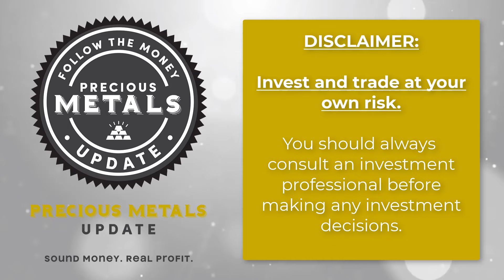Precious Metals Market Update - Tom Cloud (6/25/24)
In this latest episode of our Precious Metals Market Update, Tom Cloud provides his latest insights and commentary on the precious metals market.

Tune in for the full details.

Important Disclaimer: Tom Cloud is a financial sponsor of Followthemoney.com. His views and opinions may not always represent the views and opinions of Followthemoney.com. Do your own due diligence and always consult a trusted financial advisor before making any investment decisions.

Prefer to listen on the go?

Precious Metals Market Update - Tom Cloud

Tom Cloud has been helping individuals and businesses buy and sell physical gold, silver, palladium, and platinum coins/bars since 1977. Get Tom's monetary insights and precious metals analysis twice a month.

top incoming searches: gold investing, silver investing, gold-silver ratio, precious metals investing, tom cloud, jerry robinson, where to buy gold, where to buy silver, follow the money radio, ftmdaily, ftmweekly, buy platinum online, buy palladium online, gold blockchain, central banks, central banks buying gold, inverted yield curve, gold price specials, silver price specials